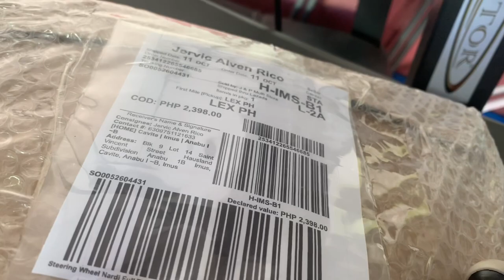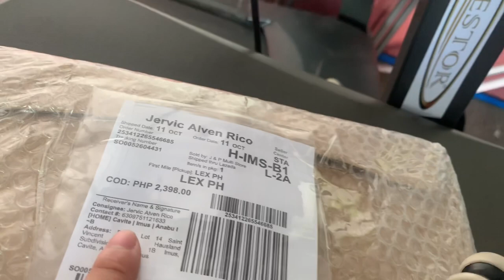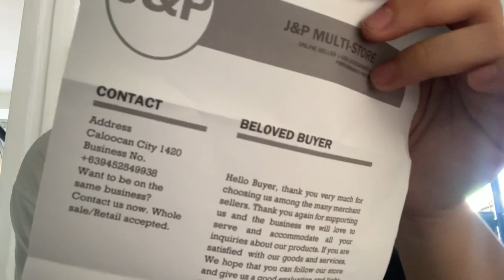Lazada racing Nardie Steering Wheel | Unboxing 002